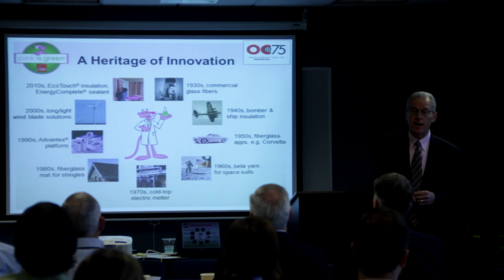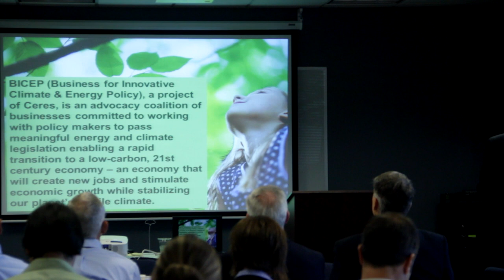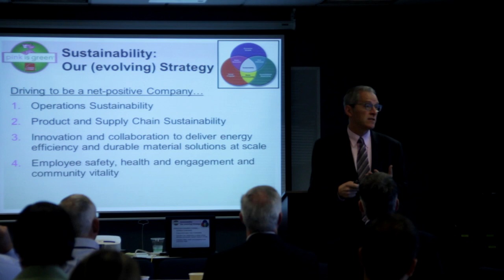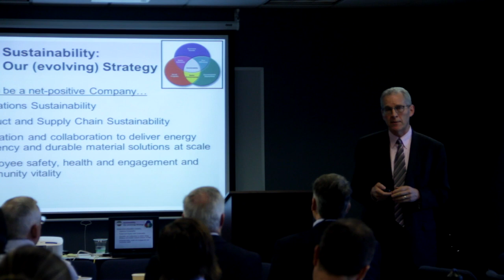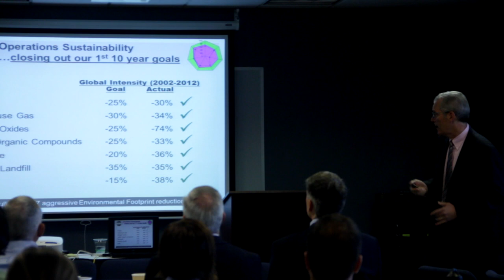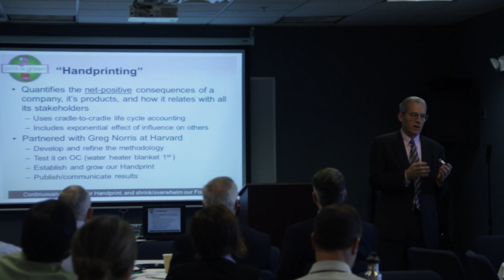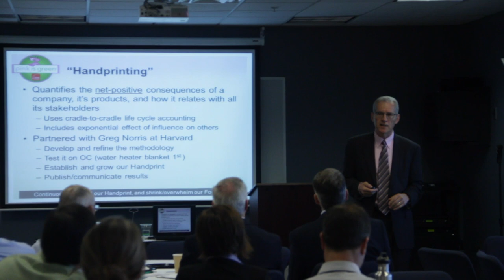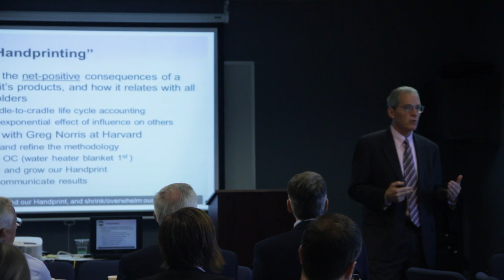CE3 Ohio Energy Workshop: Presenters Frank O'Brien-Bernini & Owens Corning(9/13)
Excerpts of presentation by Frank O'Brien-Bernini, Owens Corning, at the September 2013 event, "A Workshop for Efficiency, Emissions and Energy Choices for Ohio," hosted by the Ohio University Voinovich School's CE3.